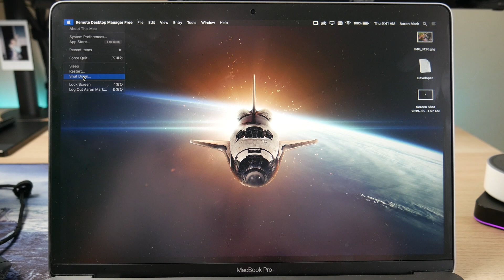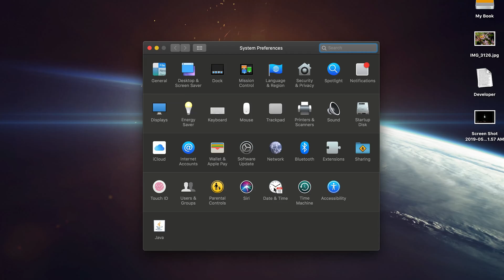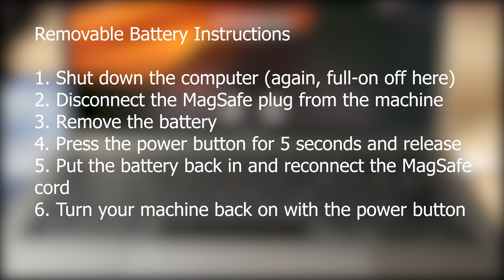System Management Controller (SMC) and NVRAM Macbook Resets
Even Macs have issues. If you are experiencing issues on your Macbook such as battery indicator, keyboard lighting, erratic fans speed or just plain old slow system performance then this video has the fix.
In this video we show you how to reset the System Memory Controller or SMC as well as the NVRAM or Non Volatile Random Access Memory. Works for all Macbooks but instructions may vary.

HelpCloud’s Filming Equipment List

Cameras:
Panasonic Lumix G7 + 14-42MM Kit Lens
Canon EOS Rebel SL2 + 18-55MM Kit Lens
Logitech C920 Webcam

Additional Lens:
Canon EF 50MM STM

Lights:
Fancierstudio 2000 Watt Lighting Kit
LED Video Light, Powerextra Bi-Color 10000mAh

Tripods:
JOBY GorillaPod 3K Kit
ZOMEI Camera with 360 Degree Ball Head Plate
AmazonBasics 60-Inch Lightweight Tripod with Bag
Targus Pro Series 3-Way Panhead and Bubble Level Tripod